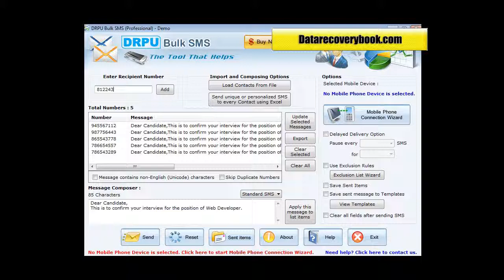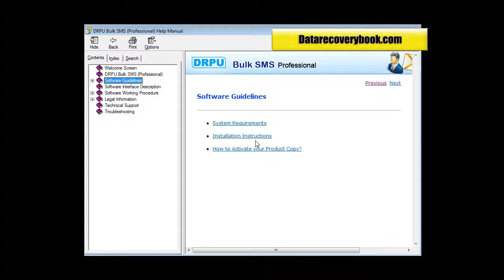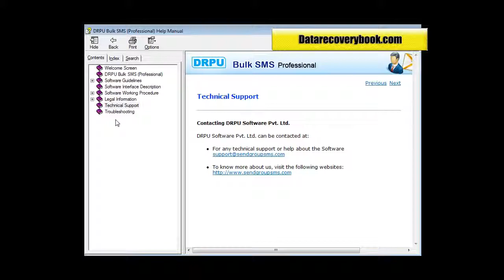free gsm bulk group web sms sending software online mobile text marketing business promotion